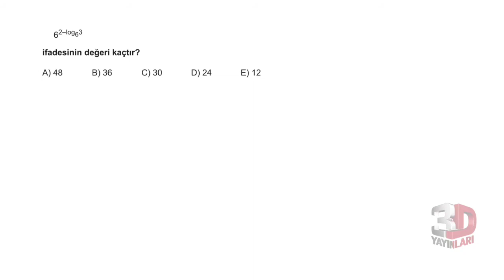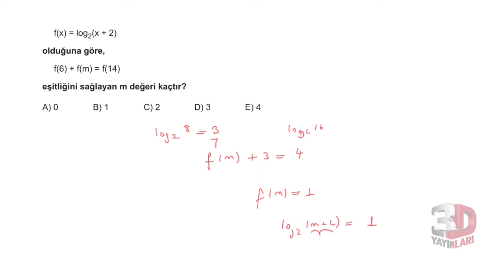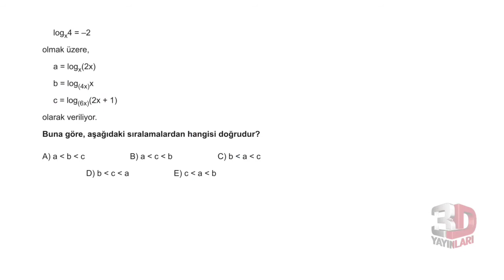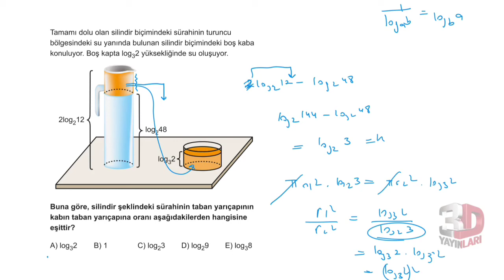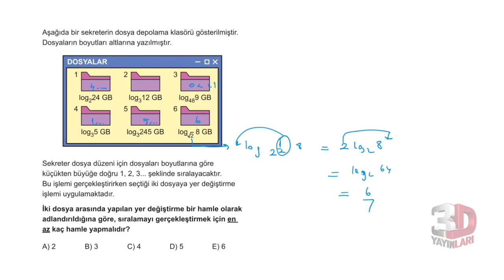3D AYT MATEMATİK ÇÖZÜMLERİ BÖLÜM-7 TEST-3 (LOGARİTMA)